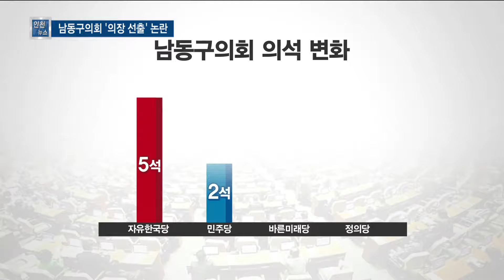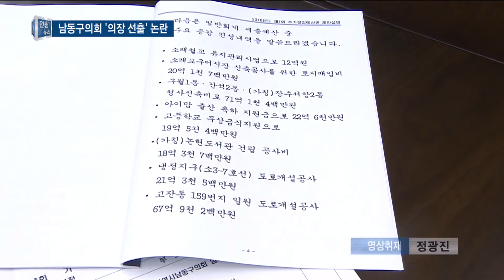04지방선거 앞둔 남동구의회 '의장 선출' 논란 - 티브로드 인천방송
정유현 앵커)
이제 자치단체장과 지방의원들의 임기가 얼마 남지 않았는데요.
남동구의회에선 임기 마지막에 각종 예산과 조례 상정을 두고
논란이 커지고 있습니다. 이유가 무엇인지 박일국 기자가 전해드립니다.

리포트)
남동구의회 임시회, 의석에 앉은 의원은 의장 권한 대행인
부의장을 포함해 4명 뿐입니다.
추경 예산 등의 안건은 상정도 못하고 있습니다.
의장을 포함해 7명의 의원이 출마를 위해 사퇴하면서
의사 일정에 차질이 생긴 겁니다.

-CG 시작
지난 지방선거에서 8 대 8로 팽팽했던 정당 별 의석 비율도
지방선거 출마 준비를 위해 줄줄이 사퇴하면서 5 대 4로 바뀌었습니다.
-CG 끝

상황이 이렇게 되자 공석이 된 의장 선출 문제와
상정 안건에 대한 이견이 생기게 된 겁니다.

민주당과 바른미래당 정의당 의원들은
의석 비율이 달라진 상황에서 구정에 중대 사안은
지방선거 이후로 미뤄야 한다는 입장입니다.

- 문종관 / 남동구의회 부의장 (바른미래당)
"지금 임기가 끝날 무렵에, 조직개편을 하든 뭘 하든 이것은 다음 정권에서 할 문제고 지금은 맞지 않다고 생각해서 이 부분에 대해서 바로잡고 가는 게 맞다고 생각합니다."

하지만 자유한국당 의원들의 입장은 다릅니다.
지방자치법에 따라 새로운 의장을 선출하는 것이 원칙이고
다수당으로서 직권상정과 처리 안건에 대해선 협의해서 진행하겠다는 겁니다.

- 신동섭 / 남동구의원 (자유한국당)
"상정한 안건을 다루는 기관인데도 불구하고 무조건 정치적인 논리에 의해서 부결시키는 것은 잘못된 것이다. 직권상정을 해서 모든 것을 통과시킬 것이라는 것은 그들만의 논리다."

막대한 예산이 들어가는 88체육관 남동구 이관과
구청 조직개편, 음식물 처리장 직영 문제 등이 쟁점이 되고 있습니다.

한편 남동구청은 상정될 안건 중에 민생 관련 사항이 있는 만큼
조속한 의회의 결정을 요구하고 있습니다.
구청 관계자는 안건 중에 무상급식 등
시급한 추경 예산안만이라도 꼭 처리해 줄 필요가 있다고 덧붙였습니다.

티브로드 뉴스 박일국입니다.